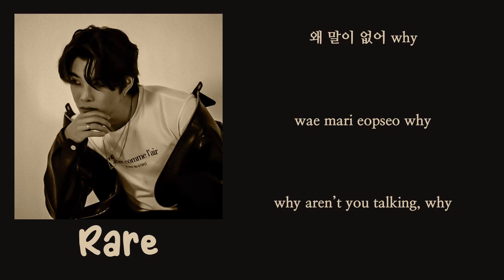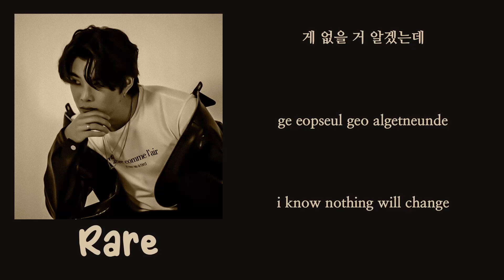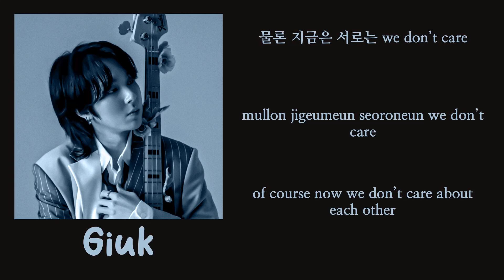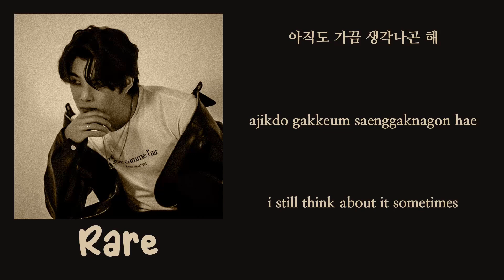RARE (레어) feat. GIUK (기욱) ‘Cafe’ Lyrics [HAN/ROM/ENG]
Rare (Jihoon) feat. Giuk (Onewe)

Lyrics source: Soundcloud
Romanization + Translation: Borachic